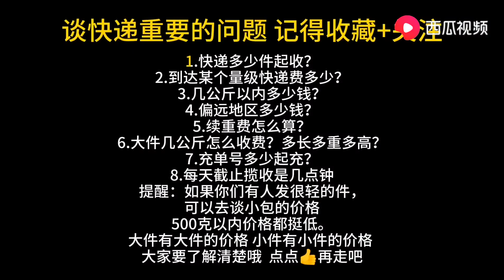做电商不会谈快递？苗族小妹直接去快递总部谈合作，一会就谈妥了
简介:贵州苗族姑娘，拍我想拍，想我所想，江湖儿女不拘小节！感谢支持